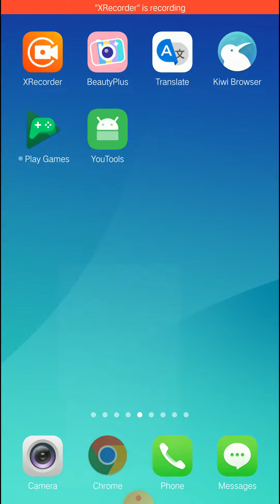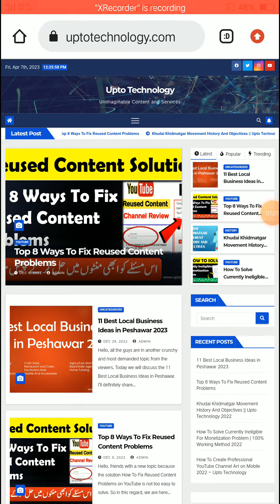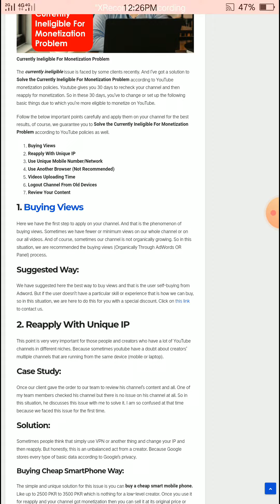violation of the YouTube monetization policies 100% problem solved.violation of YouTube new problem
Violations of YouTube, violation of youtube monetization, Violations of YouTube 2023, Violations of the YouTube monetization policies 2023, Violations of YouTube monetization policies

youtube violations of the youtube monetization policies solution 2023
youtube monetization policies 2023
new youtube monetization policy
violation of youtube monetization
violation of the youtube monetization policies solve problem
channel monetize nahi ho raha hai
youtube channel reject violations of the youtube monetization policies
new youtube monetization policy 2023
youtube monetization policies
violations of the youtube monetization policies solution 2023
violations of the youtube monetization policies email
how to solve currently ineligible for monetization
ehsan tech
tech unlimited update
violation monetization policies problem
youtube new update violations policies
youtube monetization policy 2023
monetization rejected
new youtube monetization rules 2023
how to monetize youtube channel
violations of the youtube monetization policies issue solve
new monetization policy update
violation of the youtube monetization policies 2023
youtube violations monetize policies
youtube monetization rejected violations of the youtube monetization policies
monetization rejected violations of the youtube monetization policies
how to solve violations of monetization policies
violations kia hota ha
monetization policies violations youtube
your channel wasn't accepted for monetization
violations of the youtube monetization policy
how to solve youtube violation policies problem
youtube monetization problem in 2023 bangla
youtube monetization problem
violations of youtube monetization policies 100% solved
youtube new monetization policy 2023
violations of the youtube monetization policies problem
how to get monetized on youtube
violation of the monetization problem kaise thik
100% solved✅violations of the youtube monetization policies 2023
how to solve violations of the youtube monetization policies problem
how to solve monetization policies problem
re used content problem solve
currently ineligible for monetisation
new problem violation of the youtube monetization policies
how is solution by violation of the youtube monetization policies
what is violations of youtube monetize
youtube violations of monetize policies solution 2023
how to find youtube channel violations
how to find mistake youtube channel
watch time subscriber pore hone ke bawajod youtube ne channel rejected kar dia kiyo
we found that it does not follow youtube's monetization policies.
after reviewing your channel
your channel wasn't accepted for monetization 2023
youtube channel under review rejected 2023
channel rejected hogaya kiyo
this video is not being monitized
how to fix monetization rejection
violation of youtube monetization policies kya ha
monetizeation rejected due to violation of youtube monetization policies
violation of youtube monetization policies
channel monetize kaise kare
youtube reused content kya hota hai
youtube channel monetization problem
how to fix problem violations of the youtube monetization policies solution
monetization hone me problem ho raha hai
currently ineligible for monetization bangla
violations of the youtube monetization policies দেখুন
violations of the monetization policy
currently ineligible monetization bangla
violations of monetization policies
currently ineligible for monetization appeal
violations of youtube monetization policy
how to solve monetization problem
monetization problem solve
violation of the youtube monetization policies solved problem
youtube monetization policies violations
how to fix violations of the youtube monetization policies